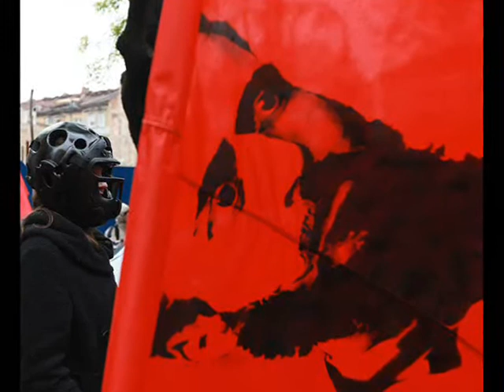1may 2009 - Sofia , Bulgaria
Communists and Anarchists protest on the first of may .